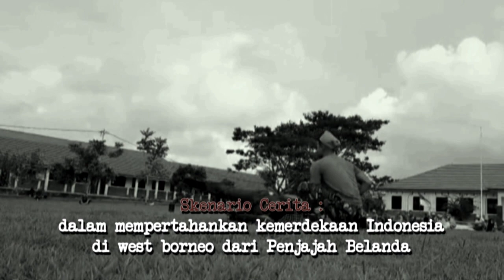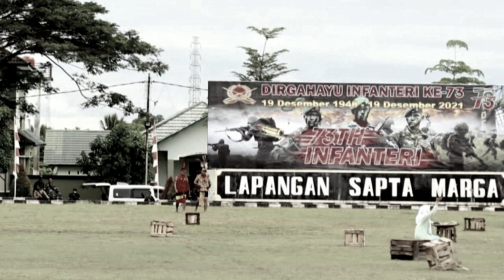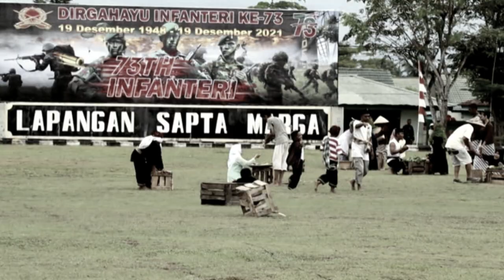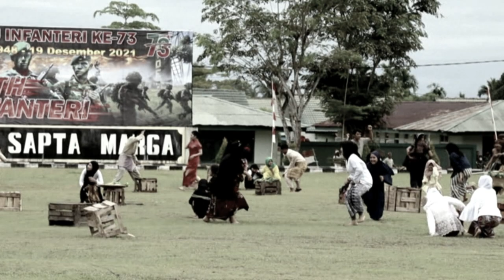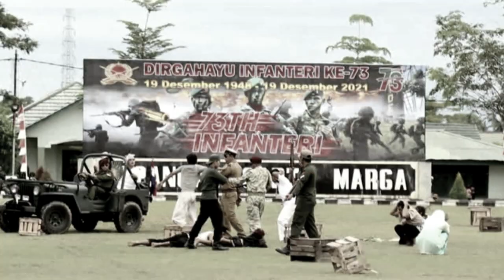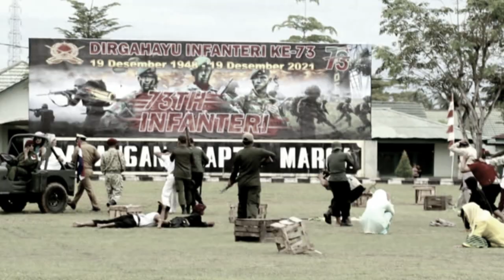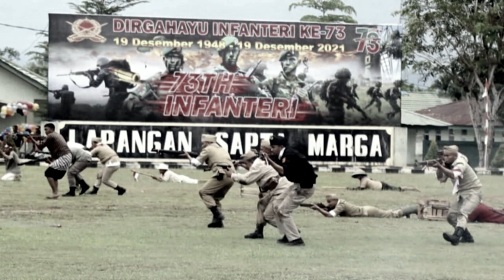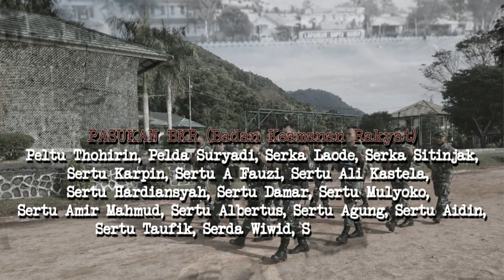Sosio Drama Perjuangan TNI di West Borneo 1945 s/d 1949 ~ RINDAM XII // Tpr Singkawang 19 Des 2021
Memperingati HARI JUANG KARTIKA Ke 76, dan HUT INFANTERI Ke 73, Tahun 2021,

Alhamdulilah Komunitas Pecinta Pejuang Kota Singkawang, dilibatkan dalam penggarapan Sosio Drama Perjuangan Kemerdekaan Indonesia Hingga Kisah Perjalanan TNI Khususnya TNI Angkatan Darat di West Borneo tahun 1945 s/d 1949

yang dilaksanakan pada Hari Minggu Tanggal 19 Desember 2021 di Lapangan Sapta Marga , RINDAM XII / Tanjungpura yang di Hadiri Oleh Panglima KODAM XII Tanjung Pura Bapak Mayjen TNI Sulaiman Agusto, S.I.P., M.M, dan Komandan RINDAM XII / Tanjungpura Kolonel Inf Lucky Avianto, S.I.P., M.Si., Beserta seluruh Jajaran dan Pimpinan Satuan TNI,

Melibatkan Kurang Lebih 250 Talent, Artis, Crew dan Pemeran yang menggambarkan kisah suasana kehidupan masyrakat di west borneo pada tahun 1945 setelah proklamasi kemerdekaan hingga terjadinya perjuangan dalam mempertahankan kemerdekaan Indonesia di West Borneo yang mana pada saat itu TNI melalui Tentara Keamanan Rakyat atau TKR bahu membahu dalam berjuang bersama rakyat, pemuda pemudi dan penduduk setempat demi Kemerdekaan Indonesia yang Hakiki

dengan tetap mengikuti protokol kesehatan dan wajib Vaksin, alhamdulilah kegiatan sosio drama mendapatkan apresiasi yang sangat luar Biasa dari bapak Panglima Kodam XII Tanjungpura,

dibawah Binaan dan Arahan
Bapak Letnan Kolonel Kav Yudi Koswara, S. T

ketua pelaksana.
Kapten Inf Sobirin

sutradara
Reza

Penata Tari
Triyanto
Mbak Vee

Dokumetasi
PenRINDAM
Yoga
Samsunar

Sosio drama berjalan lancar dan sukses  dan penuh dengan nilai Heroik, Persatuan dalam keberagaman, Nilai Perjuangan, Komedi dan barisan pasukan BKR (Badan Keamanan Rakyat) barisan Pasukan TKR (Tentara Keamanan Rakyat), Barisan Pasukan TNI Modern, dan di tutup dengan Tarian Bhineka Tunggal Ika yang spektakuler dan memukau...

Dirgahayu INFANTERI TNI ANGKATAN DARAT KE 73
Tentara Rakyat, Tentara Pejuang dan Tentara Profesional
NKRI Harga Mati, TNI Jaya...

Komunitas Pecinta Pejuang Kota Singkawang, dan Kabupaten Sambas
komunitas yang mereka ulang, mengangkat cerita dan jejak sejarah, memberikan edukasi tentang sejarah serta perjuangan kemerdekaan Indonesia di wilayah Kalimantan Barat, Khususnya di Singkawang, sambas & Bengkayang Utamanya Seluruh Indonesia, dari tahun 1945 s/d 1949

berdiri semenjak 16 Agustus 2015
Beranggotakan kurang lebih 300 s/d 400 orang

misi dan visi : mewujudkan rasa cinta tanah air dan nasionalisme serta patriotisme seluruh anak bangsa yang lebih besar untuk keutuhan NKRI di Kalimantan Barat

SIAPAPUN BOLEH SEPERTI KAMI, Karena Nenek Moyang Kami, Telah Menukar darahnya untuk NKRI...